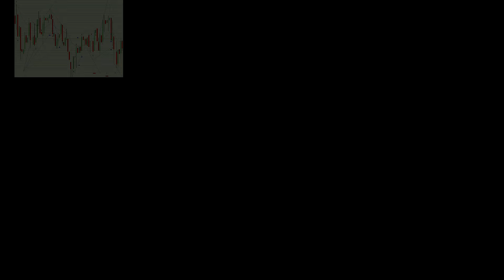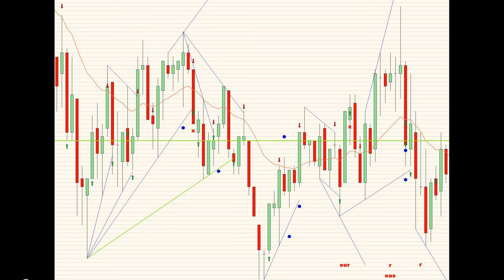Wanna see a great morning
27 trades 2 losers 93% in 6 hours from 3 am to 9:30 am EST on the NQ 6-16 futures contract on 4/21/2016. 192 ticks of potential profit which equates to almost $1000 per contract traded. RISK DISCLOSURE:
 Futures trading contains substantial risk and is not for every investor. An investor could potentially lose all or more than the initial investment. Risk capital is money that can be lost without jeopardizing ones financial security or life style. Only risk capital should be used for trading and only those with sufficient risk capital should consider trading. Past performance is not necessarily indicative of future results.

HYPOTHETICAL PERFORMANCE RESULTS HAVE MANY INHERENT LIMITATIONS, SOME OF WHICH ARE DESCRIBED BELOW. NO REPRESENTATION IS BEING MADE THAT ANY ACCOUNT WILL OR IS LIKELY TO ACHIEVE PROFITS OR LOSSES SIMILAR TO THOSE SHOWN; IN FACT, THERE ARE FREQUENTLY SHARP DIFFERENCES BETWEEN HYPOTHETICAL PERFORMANCE RESULTS AND THE ACTUAL RESULTS SUBSEQUENTLY ACHIEVED BY ANY PARTICULAR TRADING PROGRAM. ONE OF THE LIMITATIONS OF HYPOTHETICAL PERFORMANCE RESULTS IS THAT THEY ARE GENERALLY PREPARED WITH THE BENEFIT OF HINDSIGHT. IN ADDITION, HYPOTHETICAL TRADING DOES NOT INVOLVE FINANCIAL RISK, AND NO HYPOTHETICAL TRADING RECORD CAN COMPLETELY ACCOUNT FOR THE IMPACT OF FINANCIAL RISK OF ACTUAL TRADING. FOR EXAMPLE, THE ABILITY TO WITHSTAND LOSSES OR TO ADHERE TO A PARTICULAR TRADING PROGRAM IN SPITE OF TRADING LOSSES ARE MATERIAL POINTS WHICH CAN ALSO ADVERSELY AFFECT ACTUAL TRADING RESULTS. THERE ARE NUMEROUS OTHER FACTORS RELATED TO THE MARKETS IN GENERAL OR TO THE IMPLEMENTATION OF ANY SPECIFIC TRADING PROGRAM WHICH CANNOT BE FULLY ACCOUNTED FOR IN THE PREPARATION OF HYPOTHETICAL PERFORMANCE RESULTS AND ALL WHICH CAN ADVERSELY AFFECT TRADING RESULTS. Full Risk Disclosure